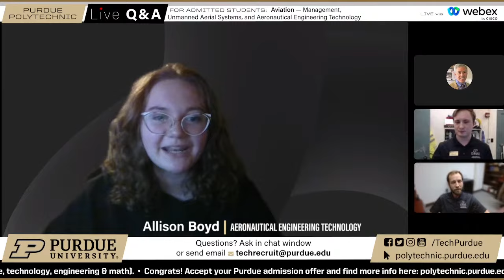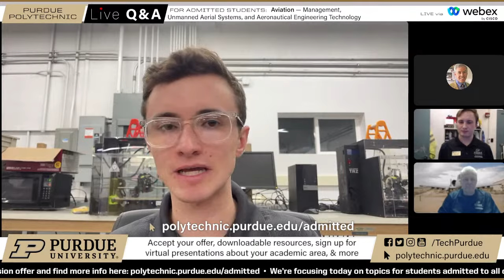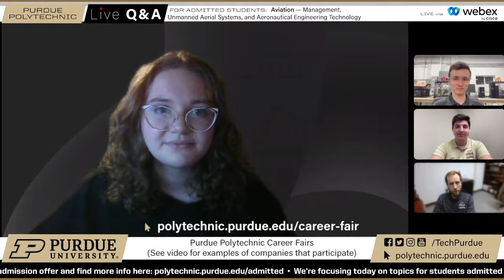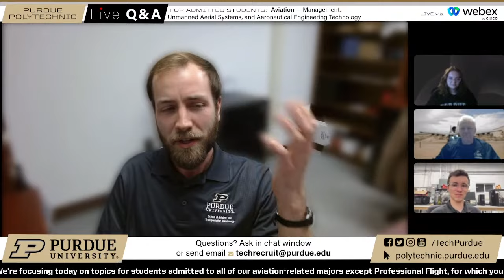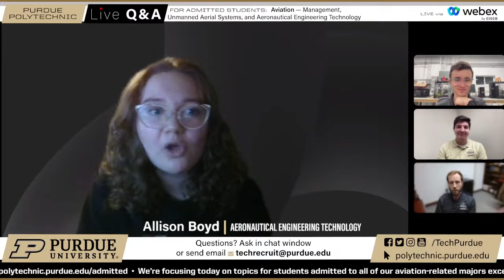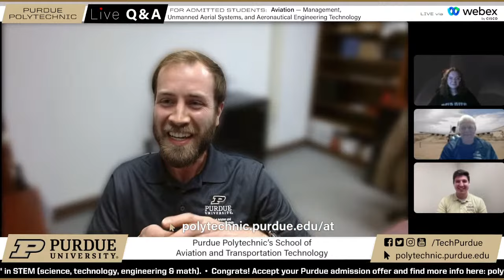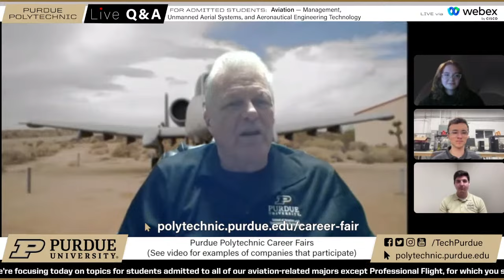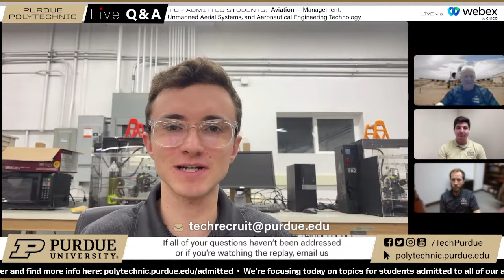Live Q&A: Aviation – Mgmt, Unmanned Aerial Sys & Aero Engr Tech – Feb. 6, 2024 – Purdue Polytechnic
Learn about most majors in our School of Aviation and Transportation Technology, including Aeronautical Engineering Technology, Aerospace Financial Analysis, Airline Management and Operations, Airport Management and Operations, Aviation Management, and Unmanned Aerial Systems. (To learn about Professional Flight, see the February 14, 2023, broadcast ) Our panelists will answer questions about plans of study and career opportunities. Mike Davis and Nathan Rose (professors) and Dutch Byrd, Allison Boyd, and Alex Jeynes (current students) will be our panelists. Current student William Larson will serve as moderator.